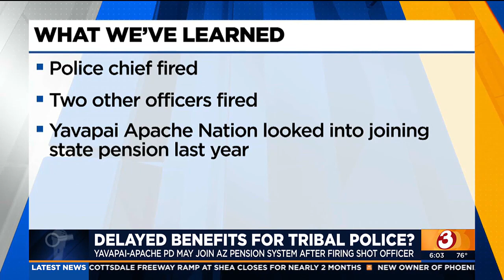Delayed benefits for injured Yavapai-Apache police officer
Preston Brogdon was shot in the line of duty in 2022.